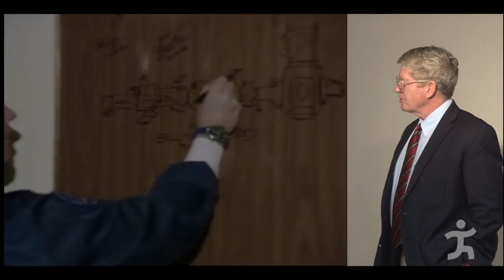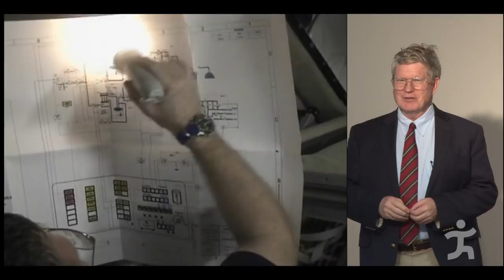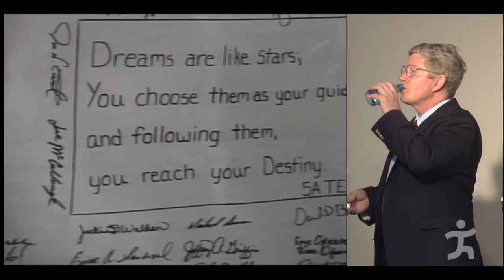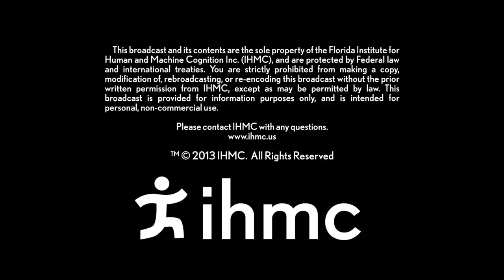Bill Shepherd: Flying the First Expedition to the International Space Station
William Shepherd has had a diverse career as a Navy SEAL, NASA Astronaut, Program Manager, and Senior Government Official with NASA and DOD. He started his military service in 1971 as a Navy "frogman", with assignments to the Pacific, Atlantic, and European theaters of operation. In 1984, he was selected as one of 17 candidates in NASA's Astronaut Group 10. At NASA, "Shep" flew as a Mission Specialist on 3 Shuttle flights, carrying DOD and scientific payloads to space, including the deployment of the probe "Ulysses" into polar orbit of the Sun. He served as the first International Space Station (ISS) Program Manager, and helped to organize the 16 nation partnership to build a large orbital "gateway" to space. Capt. Shepherd was selected in 1996 to command the "First Expedition" to the new station. In 2000, Capt. Shepherd, with Russian Cosmonauts Yuri Gidzenko and Sergei Krikalev, launched from Kazakhstan aboard a Soyuz rocket, flew into Earth orbit, and docked with the ISS. Capt Shepherd's crew brought the station to "life" on their 141 day mission, starting many of the technical and operational capabilities of the new outpost. Now in its 14th year of continuous human operations, ISS is a robust 500 ton space complex, which has been home to 38 expeditions, hundreds of space explorers, and has provided thousands of hours of unique research opportunity. TheISS partnership, formed 20 years ago, remains a singular example of international cooperation.

Capt. Shepherd left NASA in 2001 to serve as a special advisor to the Navy's SEAL headquarters, and later as the Command Science Advisor at US Special Operations Command. Capt Shepherd is now in private industry, working on research and development projects in the aerospace and defense sectors.

Capt. Shepherd has a bachelors' degree in Aerospace Engineering from the Naval Academy, and graduate degrees in Mechanical Engineering and Ocean Engineering from MIT. He has received military and civilian awards including the Defense Distinguished Service Medal, the National Intelligence Medal of Merit, ASME's Spirit of St. Louis Medal, the Gagarin Gold Medal, the Robert H. Goddard Trophy, and the Congressional Space Medal of Honor. He is an "Honorary Naval Aviator", one of 30 individuals so designated in the 103 year history of Naval Aviation.

In 2009, NASA's International Space Station Team, which Capt. Shepherd led on the ground and in space, was awarded the Collier Trophy, which recognizes the Nation's greatest achievements in aviation and astronautics.